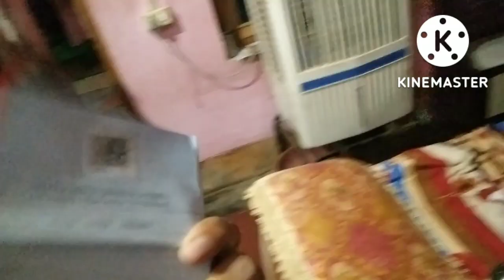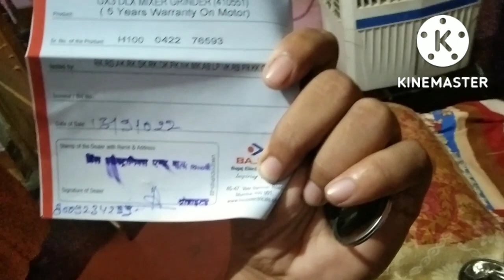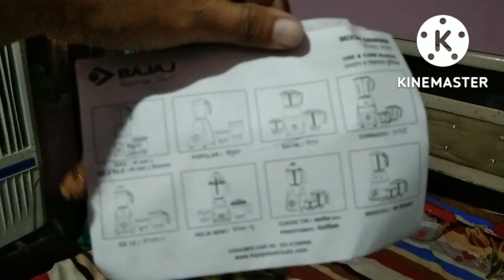finally.. आ गयी मेरी न्यू मिक्सी मार्केट से। बहुत दिनों से कर रही थी इंतजार।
thanks..

sumit vlogs#the learning hub# shopping

Dear guys
                  Today I purchased a new mixer& grinder from the market station kachhauna Hardoi. color and model looking good with 5 year warranty.